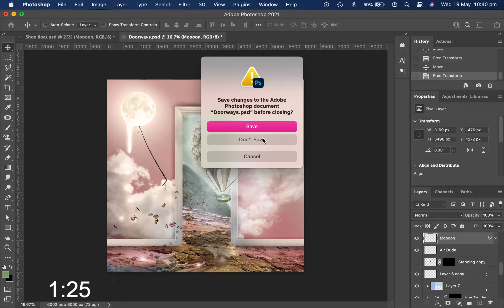'Shoe Boat' Screen Recording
This is a time-lapse of 'Shoe Boat'.